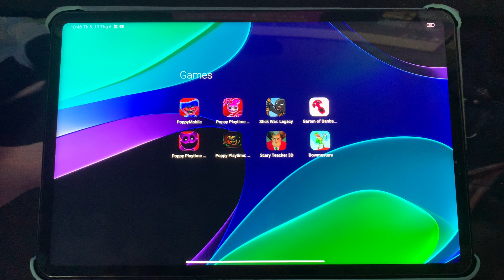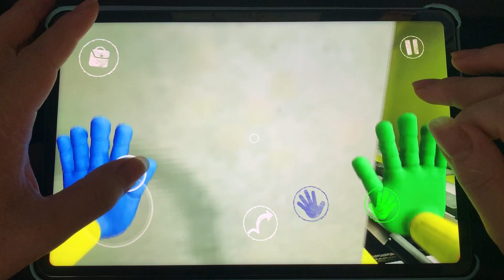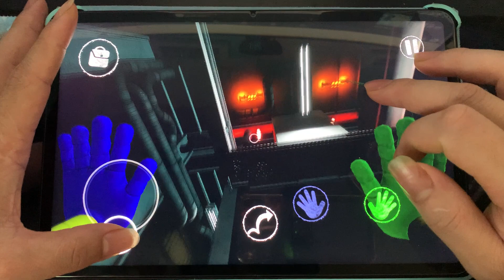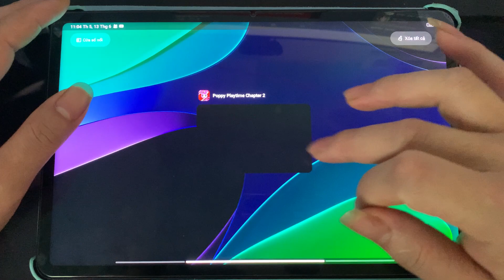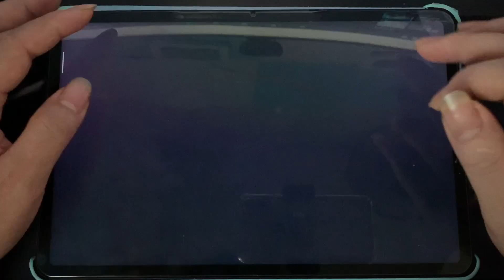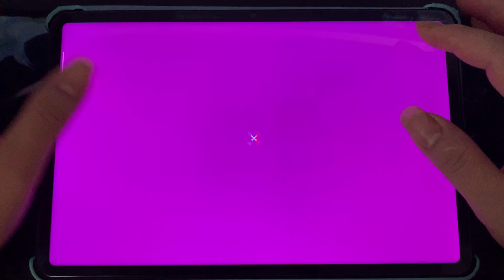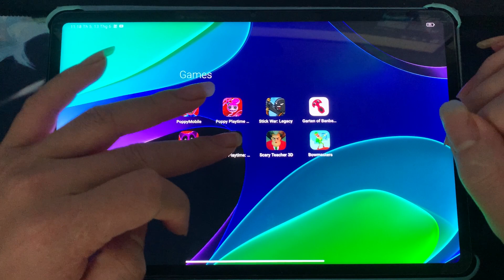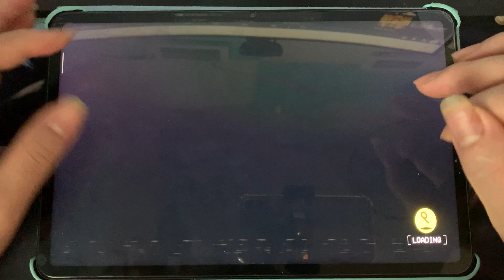Poppy Playtime Chapter 1+2+3+4,ScaryTeacher3D,Stick War: Legacy,Garten Of Banban 8,Bowmaster